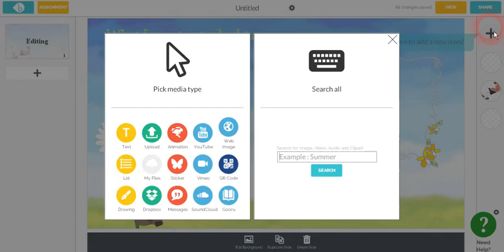adding you tube video buncee